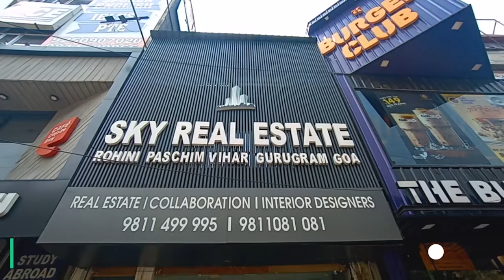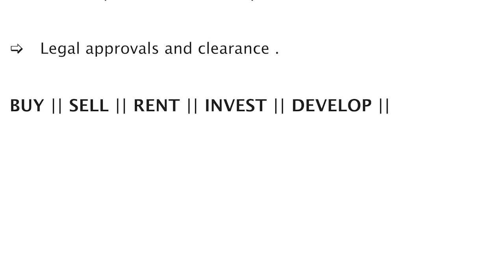PROPERTY DEALER | OFFICE TOUR || SKY REAL ESTATE || ROHINI SEC-7 || SALE || PURCHASE || BUY || RENT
SKY REAL ESTATE DEALS IN ALL KIND OF PROPERTIES  -RESIDENTIAL,COMMERCIAL,INDUSTRIAL
AND RENTAL PROPERTY AS WELL
ALSO DEALS IN HOTEL AND RESORTS
 (SALE-PURCHASE AND LEASING )

BUY - SELL - RENT -  INVEST - DEVELOP

OFFICE ADDRESS -

 Office no. 3 pocket C -9 Sector 7 Rohini ,Delhi-110085